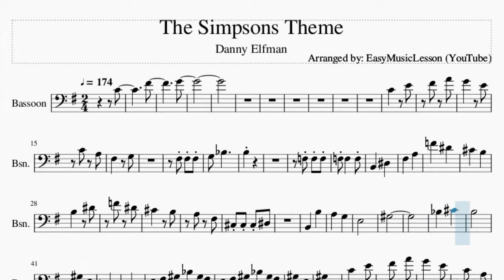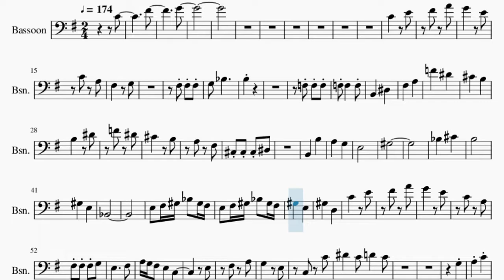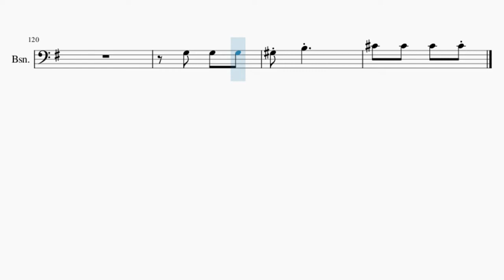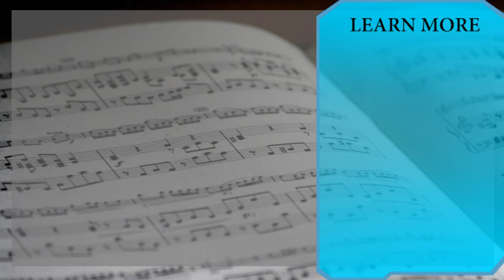Bassoon Sheet Music: How to play The Simpsons Theme by Danny Elfman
Comment and let us know how the videos have helped you. It keeps us going! :)Here is a sheet music/tab video on the song The Simpsons Theme by Danny Elfman on the bassoon. A bassoon sheet music arrangement which is transposed to notes that are easily played by bassoon, for the song The Simpsons Theme by Danny Elfman.

EasyMusicLesson2 teaches you to play the your favorite instrument, through well-arranged sheet music so that you too can learn how to play The Simpsons Theme by Danny Elfman on the bassoon as fast as you can. A bassoon sheet music with backing tracks to help your play the song better.

Chords of Bassoon arrangement:
C Maj   C Maj   F# Dom 7   B Maj   B Maj   E Maj   E Dom 7
E Maj   C Maj   C Min 7   B Maj   C Maj 7   C Min 7   E Min Maj 7
C Maj   C Dom 7   A Min 7   G# Dom 7   G Dom 7   G Dom 7   G Dom 7
G Dom 7   A Min 9   D Maj   C Maj   D Maj   C Maj   D Maj   G Maj
C Maj   C# Maj   C# Maj

Melody notes of Bassoon:
C4       F#4
G4
C4   E4
F#4 A4
G4   E4
C4 A3
F#3   G3
F#3 F#3 F#3
G3 A#3
B3
B2   D#3
F#3   A3
F4   D#4
C#4   B3
B3   D#4
F4 D#4
C#4   B3
A3 F#3
C#3 C#3 C#3 D#3
B2   B3
A3   G3
E3
G#3
A#3   C#4
B3
G#3   E3
A#2
E3 F#3 G#3 A#3 G#3 F#3
G#3   E3
G#3   D3
C4   E4
F#4 A4
G4   E4
C4 A3
F#3 F#3 F#3 G3
E3     F#3
A3 G3 F#3 E3 C3
E3
F#3 A3
G3   E3
C3 C4
D#4 C4 D4 C4
G3
A3 C4
B3   D#4
F4 G#4
F#4   D#4
B3 G#3
F3 F3 F3 F#3
F3 F#3 B3 A3
F4 F#4 B4 A4
C3   E3
G3   A#3
D#3
G3
A3   C4
A#3
G3   D#3
D#3   G3
A3   C4
G4
C#3 G3
C4
E4   F#4
A4 G4
E4   C4
A4 F#4
F#4 F#4   G4
G4 F#4
F4   E4
D#4 D4 C#4
C4 B3 A#3
A3 G#3 G3
C4
E4
F#4 A4
G4
E4
C4 A3
F#3 F#3 F#3
G3
G#3
G3 G#3 A3
B3 C4
C#4   F4
G4 A#4
G#4   F4
C#4 A#3
G3 G3 G3 G#3
G3 G3 G3
G#3 B3